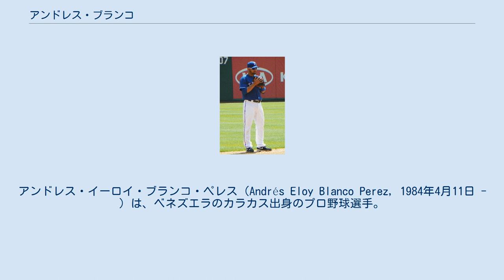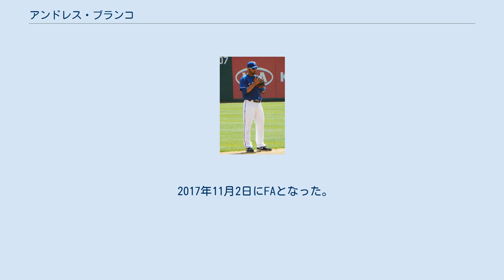アンドレス・ブランコ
アンドレス・イーロイ・ブランコ・ペレス（Andrés Eloy Blanco Perez, 1984年4月11日 - ）は、ベネズエラのカラカス出身のプロ野球選手。
右投両打。
現在はミルウォーキー・ブルワーズ傘下所属。
 愛称はスペイン語で白を意味するウィテイ。
 2000年にカンザスシティ・ロイヤルズと契約してプロ入り。
 2004年4月18日にメジャーデビューを果たした。
 2006年9月29日に左肩を手術した。
 2007年は、メジャーに昇格することなくマイナーでプレーした。
 2007年11月にシカゴ・カブスとマイナー契約を結んだ。
 2008年は、傘下AAA級アイオワ・カブスでプレーした。
オフにFAとなったが、12月に再契約を結び残留した。
 2009年に2年ぶりにメジャーに昇格した。
7月29日にメジャー初本塁打を放った。
 2010年3月27日にテキサス・レンジャースへトレードで移籍した。
内野のユーティリティープレイヤーとして活躍した。
 2011年11月4日にFAとなった。
 2011年12月16日にワシントン・ナショナルズとマイナー契約を結んだ。
スプリングトレーニングには、招待選手として参加した。
3月29日に自由契約となった。
 2012年3月31日にフィラデルフィア・フィリーズとマイナー契約を結んだ。
 2013年11月4日にFAとなったが、11月20日にマイナー契約で再契約した。
 2014年6月29日に傘下のAAA級リーハイバレー・アイアンピッグスからメジャーに昇格した。
3年ぶりにメジャーの舞台に立ったこの年は25試合に出場し、打率.277・1本塁打・3打点という成績を記録した。
守備では一塁手を除く内野の各ポジションを万遍なく守った。
 2015年も引き続き、内野のユーティリティとして起用され、自身初の3ケタ台となる106試合に出場した。
打撃面では調子を維持し、打率.292・7本塁打・25打点を記録、本塁打・打点は自己最高だった。
オフにFAとなったが、12月14日に1年300万ドルで再契約した。
 2017年11月2日にFAとなった。